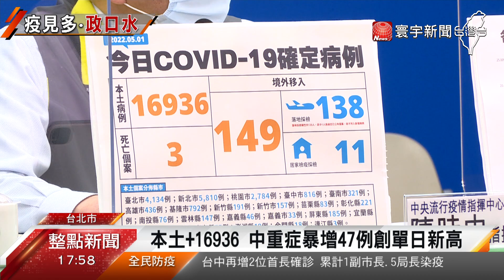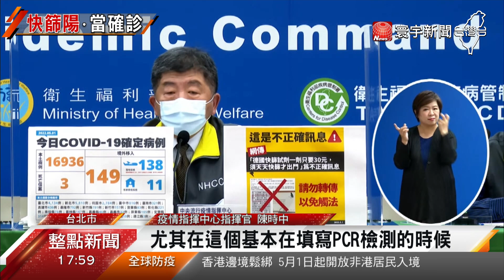本土連4天破萬！陳時中曝疫情高峰時間點@globalnewstw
本土病例屢創新高，今天(1)新增1萬6396例本土案例，中重症病例也暴增47例，指揮官陳時中預估，五月中下旬很可能就會達到疫情高峰，而指揮中心也公布全國採檢陽性率，平均為9.63%，其中，疫情嚴峻的雙北陽性率更是遠高於平均值。